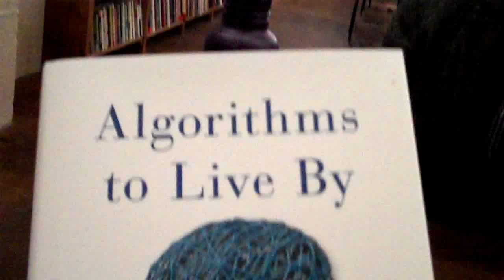Brian Christian talks about ALGORITHMS TO LIVE BY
An interview with Brian Christian, co-author with Tom Griffiths, of “ALGORITHMS TO LIVE BY: The Computer Science of Human Decisions,” published by Henry Holt and Company.  This is an exploration of the interconnections between computer science and human activity. It is a perfect companion to Brain Christian’s previous book, “The Most Human Human.”  This interview took place at The Elliott Bay Book Company in Seattle, Washington